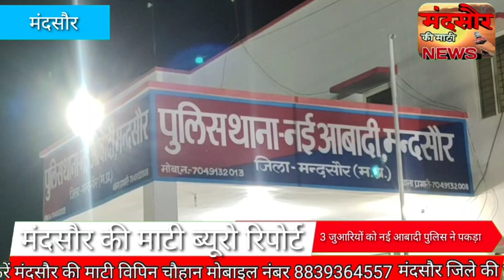नई आबादी पुलिस ने खिलचीपुरा जमात खाने के अंदर से 3 लोगों को ताश पत्ते खेलते हुए 39700 के साथ पकड़ा#